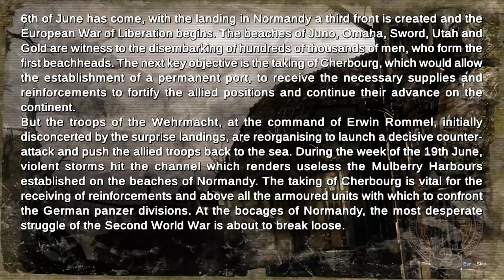NEW Commandos 2 HD Remake - 8 Saving Private Smith mission 8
NEW Commandos 2 HD Remake - 8 Saving Private Smith 8

NEW Commandos 2 HD Remake Playing again after 19 years back

I really enjoy this play as i was kids Now again play this and all are in front of me. just love this game... hope everyone like this